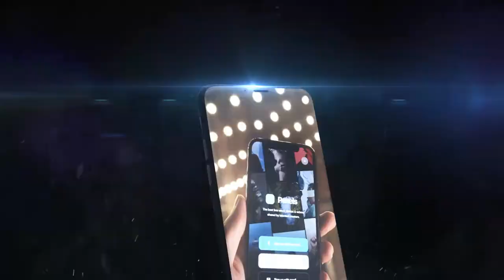After Effects Template - "Phones Presentation Animation"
It is so easy to use with 18 video / photo placeholders and 9 editable text layers.
A great way to show off your portfolio and family
or use as a presentation of a mobile application, commercials, promotions and video events.
Impress your audience.